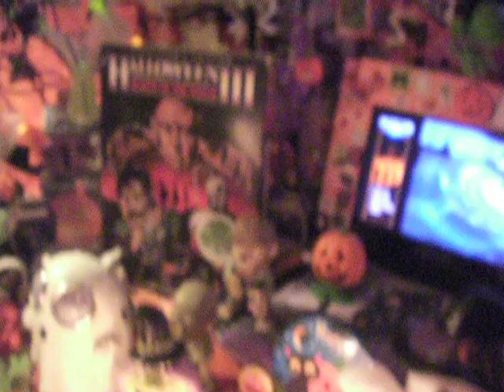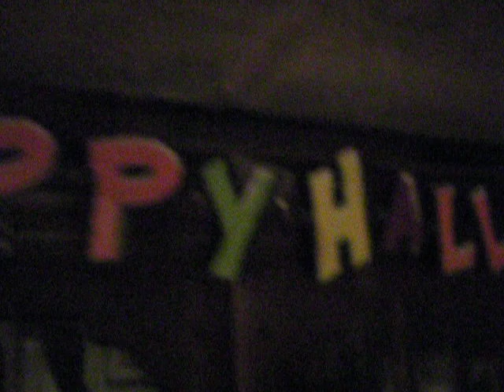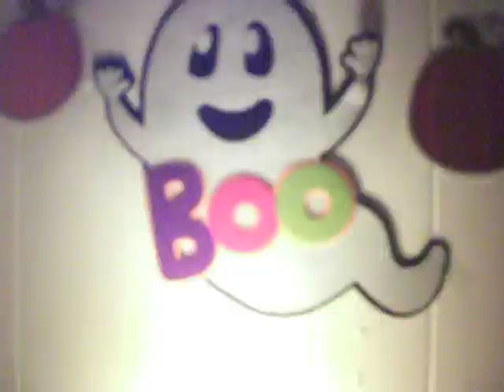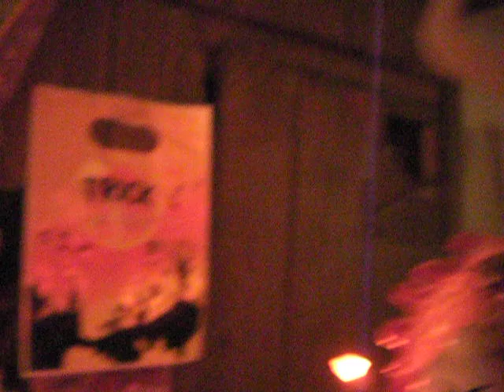Welcome to Halloween town! :) Happy Halloween Season 2019 :)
Welcome to Halloween Town! :) October 1st. the sounds of the autumn winds, the rustle rustle of the fall leaves, the scent of bonfires that burn bright with flames thriving, the spirit of the halloween season is arriving :) Cool Crisp autumn Air, greeting us in the mornings, as the golden autumn sunrises bring a sweet glow upon the nature :) The trees beginning to change colors, like candy corn, It's that time of the year, for a new halloween season is being born! :) happy glowing pumpkins, scarecrows, soaring black bats, witches cackling, and happy black cats! :) Dracula's theme song playing, as frankenstein rises up from behind the halloween trees, zombies, spiders, ghosts and goblins out and about, a season of frights in the glowing moon light. wolves howling, and festivities all around that are so neat, shrieks and shouts of trick or treat! as halloween season begins to shine, glowing lights and shadows all around, setting a spook-tacular scene, for we are ready to celebrate 31 BOO-eautiful days of halloween! :)
Our halloween town friends are back, for a whole new season of halloween fun and frighten-citement! :)